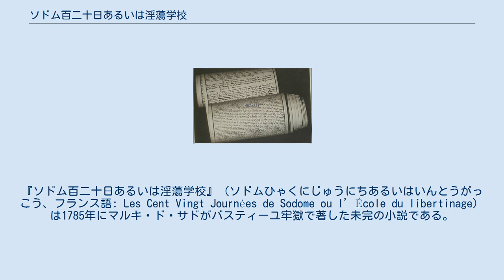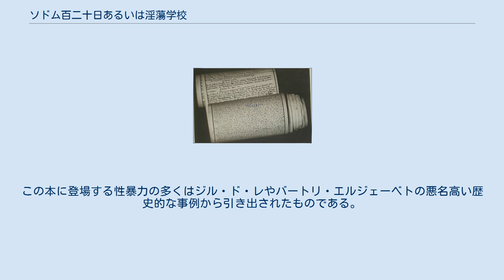ソドム百二十日あるいは淫蕩学校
マルキ・ド・サド
『ソドム百二十日あるいは淫蕩学校』（ソドムひゃくにじゅうにちあるいはいんとうがっこう、フランス語: Les Cent Vingt Journées de Sodome ou l’École du libertinage）は1785年にマルキ・ド・サドがバスティーユ牢獄で著した未完の小説である。
サドの最初の本格的な作品だった。
 悪事と放蕩によって莫大な財産を有する4人の男が、フランス中から拉致してきた美少女・美少年達と深い森の城館で120日に及ぶ性的・拷問的饗宴を繰り広げる物語が、性倒錯、暴力、善悪、反道徳、無神論といったテーマと共に描かれている。
小説として完成しているのは序章と第一部のみであり、第二部から第四部は草案の域にとどまっているが、これは時間的・状況的制約のみならず、作者が「想像力を超えたものを表現する」ことができなかった可能性も指摘されている。
 バスティーユ牢獄の「巻紙」 1785年10月22日に、サドはバスチーユ牢獄中で本書の清書を始める。
作品の押収を避けるため、幅12センチの小紙片を糊付けして作った長さ12.1メートルの薄い巻紙の両面に小さくぎっしり詰まった文字で清書する作業は、午後7時から10時の間に行われ、11月28日に完成した。
 だがフランス革命勃発の直前、1789年7月2日、サドはブリキ管を使って即席で作ったメガホンで壁の下に集まった群集を扇動しようとし、その結果、7月4日の午前1時、自身の言葉によると「蛆虫のように裸のままで」シャラントン精神病院へと連れ去られた。
このため、彼はこの原稿を含む全ての私物をバスティーユに置き去りにせざるを得なかった。
7月14日、牢獄は陥落し、略奪・破壊の後、サドの原稿も紛失してしまった。
このような作品の喪失はサドに、その言葉によると、「血の涙」を流させた。
 だがサドの死後、アルヌー・ド・サン＝マキシミンがバスチーユ牢獄のサドの一室で『ソドム』の巻紙を発見し、後にヴィルヌーヴ＝トラン家が3代に亘って所有することとなった。
原稿は19世紀末にベルリンの精神科医イヴァン・ブロッホへ売却され、ブロッホは1904年にオイゲン・デューレンの偽名で最初の版を公刊したが、これは多数の転写ミスを含む粗悪な品質だった。
ブロッホの死後、1929年にモーリス・エーヌがシャルル・ド・ノアイユ子爵の委託を受け原稿を入手、1931年から1935年にかけて、検閲を避けるため「愛書家の購読者」限定で出版し、その品質からこれが真正の原典版と考えられている。
 のち1985年に、草稿は子爵の子孫によって売却され、ジュネーブの（主にエロティックな）稀覯書蒐集家であるジェラルド・ノルトマン(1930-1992)の手に渡った。
草稿は2004年になって初めて、ジュネーブ近郊のマーチン・ボードマー基金にて公開された。
 その後、フランスの投資会社アリストフィルの所有となったが、2015年にアリストフィルが倒産。
同社の所蔵していた歴史的文献のコレクションとともに競売に出されたが、2017年12月にフランス文化省は競売の取り下げを命じ、草稿は国宝に指定された。
 2021年7月9日、フランス文化省は草稿が455万ユーロ（約6億円）でフランス政府に買い上げられたことを発表した。
今後は、フランス国立図書館を構成するアルセナル図書館の所蔵となる。
 ルイ14世治世の終わり頃、殺人と汚職により莫大な財産を有する、45歳から60歳の4人の悪徳の限りを尽くした放蕩者達、ブランジ公爵、公爵の兄弟である司教、キュルヴァルの法院長、財務官デュルセが真冬にシュヴァルツヴァルトの古城シリング城に集まり、彼ら4人の絶対権力の下に置かれた42人の犠牲者、4人の遣り手婆、8人の絶倫男と共に閉じ籠る。
 犠牲者は4人の妻（それぞれがそれぞれの娘と婚姻している）と、両親の下から誘拐された若い少年少女たちである。
4人の遣り手婆＝「語り女」たちが、1ヶ月交代で1人150話ずつ計600の倒錯した物語を語り、主人たちはしばしばその場でそれを実行に移す。
作品は日誌の形で構成され、4ヶ月と「単純（性交を伴わない）」「複合」「犯罪」「殺人」の4種の情熱に対応した4部からなる（第1部は完成されているが、残りは草案のみ）。
犠牲者はありとあらゆる性的虐待と恐ろしい拷問の末に大半が殺さ...